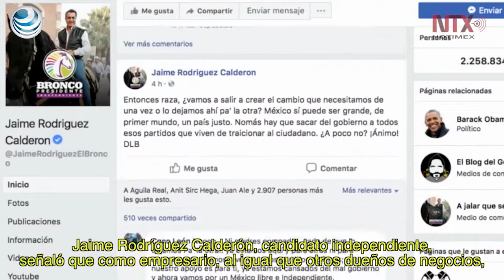Resumen de los candidatos a la presidencia de la República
Empresarios, Ayotzinapa y maestros temas de los aspirantes presidenciales.